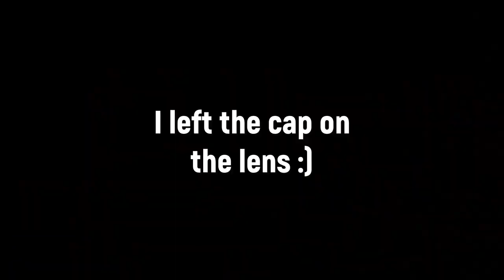How To BOTTOM BOUNCE For WALLEYE!!! | Fishing Saskatchewan | MONSTER ANGLING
Hey Guys ... welcome back to MONSTER ANGLING.  This is a quick little video tutorial on HOW TO BOTTOM BOUNCE for WALLEYE. I will demonstrate how to set up and use Bottom Bouncer Rigs, and how to set the speed on the boat for maximum success.
We travelled out to a Saskatchewan Lake with our neighbor and good buddy Jeff, and got on to some solid WALLEYES, using this awesome technique.
In this video we used WORMS for WALLEYE BAIT (Minnows and Leeches work as well).